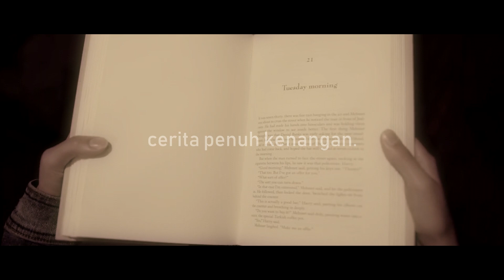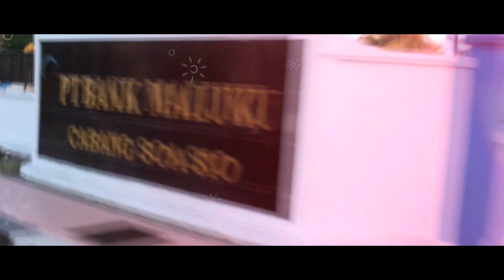Arsip || i Panzer - setengah hari with zein panzer ( 2015 )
arsip 2015.